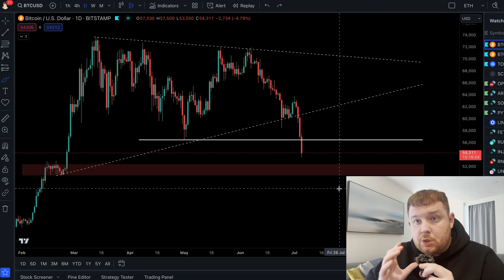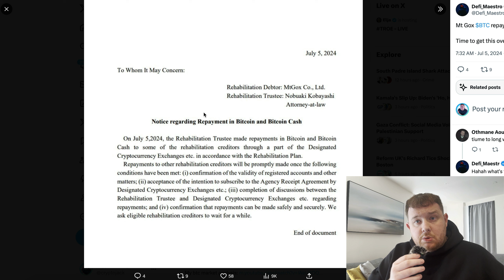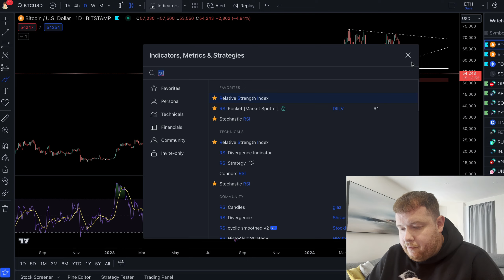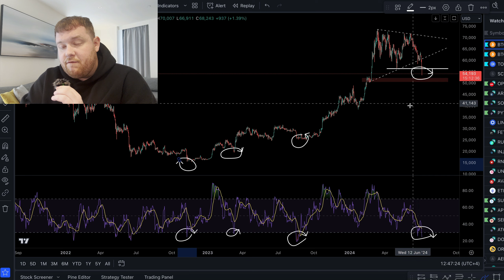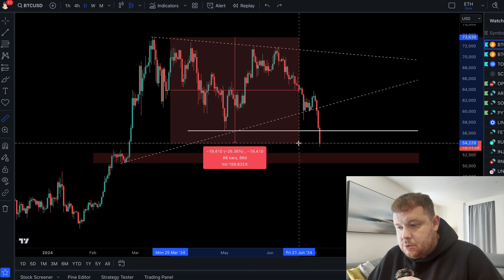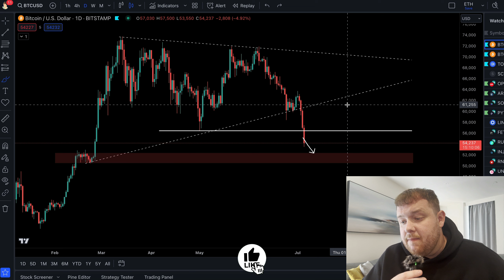BITCOIN CRASHING!!! WTF IS HAPPENING!!!